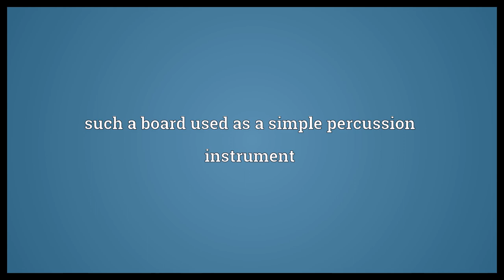Washboard Meaning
Video shows what washboard means. a board with a corrugated surface against which laundry may be rubbed. such a board used as a simple percussion instrument. a board fastened along a ship's gunwale to prevent splashing, a splashboard.  Washboard Meaning. How to pronounce, definition audio dictionary. How to say washboard. Powered by MaryTTS, Wiktionary